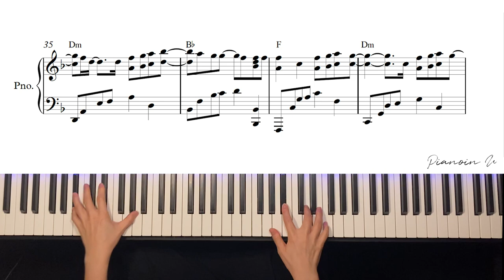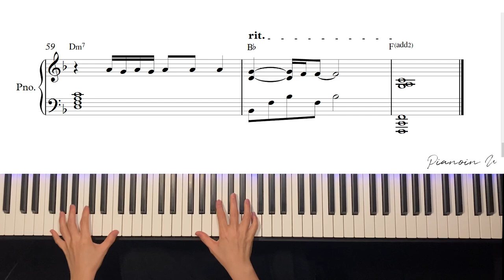Etham - 12:45 (Stripped) / Piano Cover / Sheet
♬ Piano Sheet